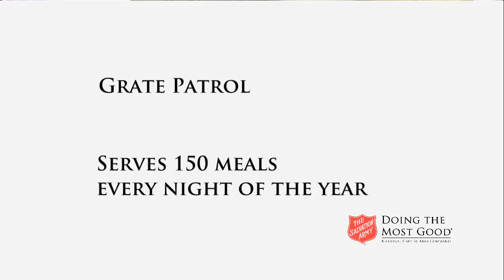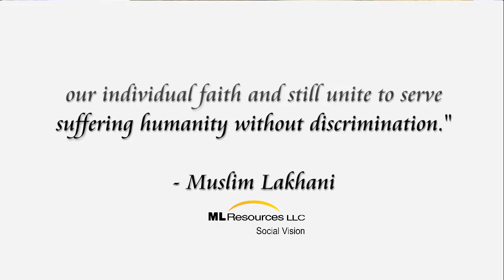ML Social Vision